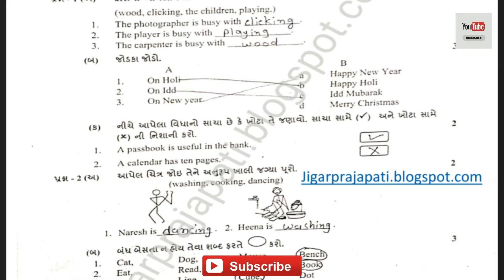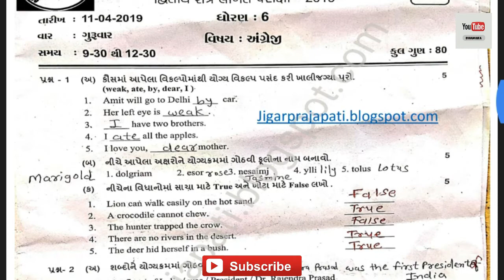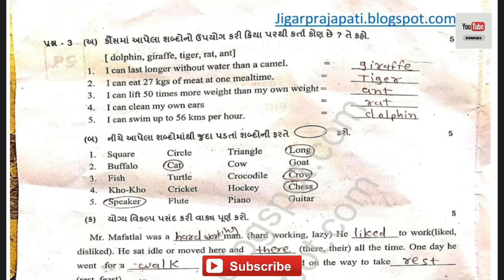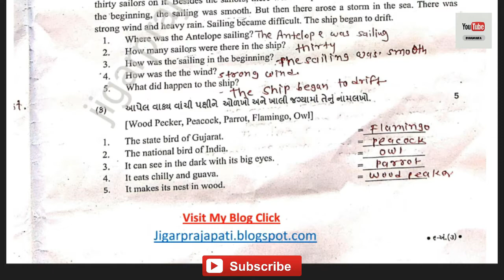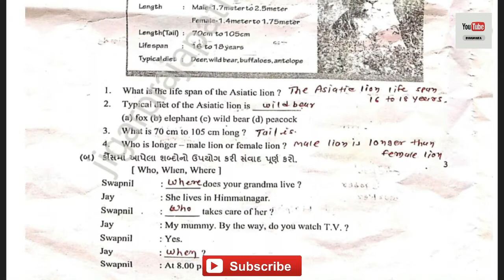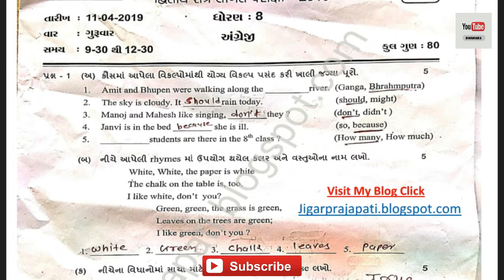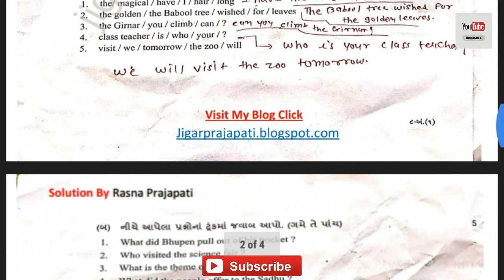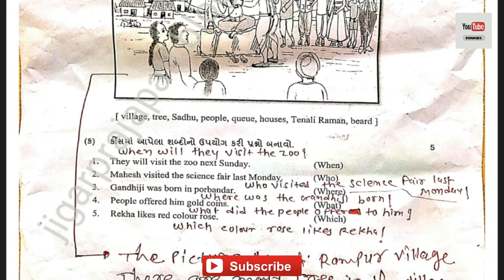std 5-6-7-8 english paper solution 2019